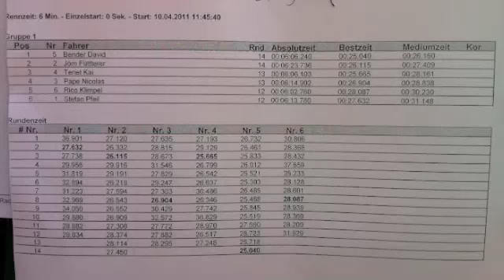Short Course @ RC-Glashaus Offroad Cup 2